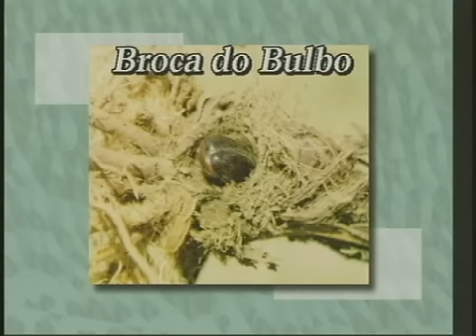Curso Controle de Pragas e Doenças do Coqueiro - Cursos CPT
Este é um demonstrativo do filme que compõe o curso CPT Controle de Pragas e Doenças do Coqueiro.

O curso aborda: recomendações técnicas, morfologia do coqueiro, pragas e doenças, helmintosporiose, podridão seca, lixa pequena, murcha de phytomonas, doenças anel vermelho e praga bicudo da palmeira, ácaro da gema e do fruto, broca do fruto, da folha, do tronco, e do pedúnculo, barata do coqueiro, lagarta marrom e verde, vaquinha do fruto, gafanhotos e cupins.